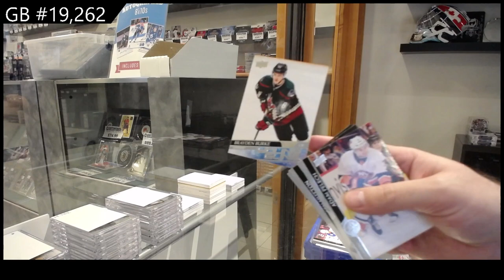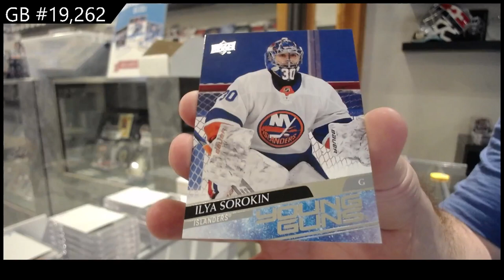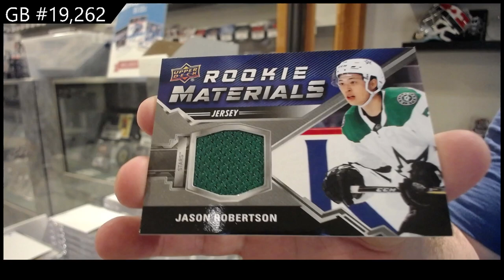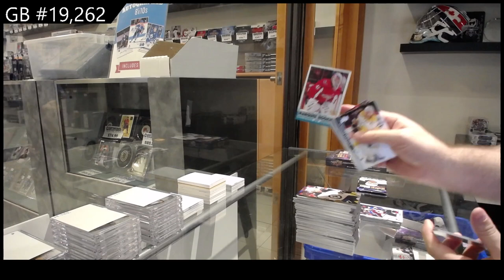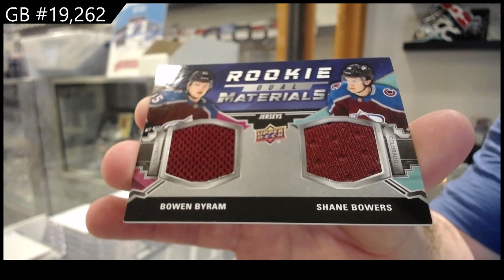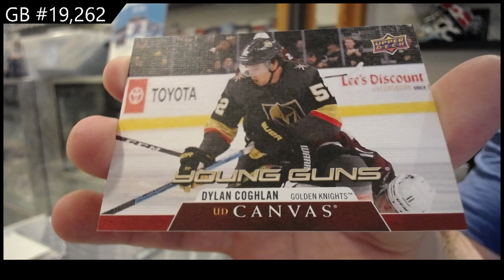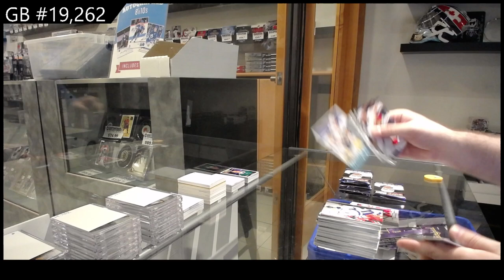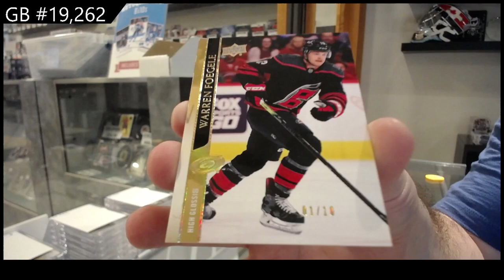20-21 Upper Deck Series 2 Hockey 2 Box Break - C&C GB #19,262